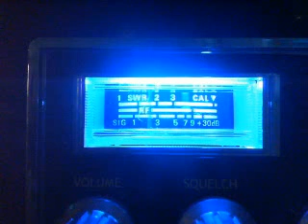CB skip...1600, Mdsquad, ShowDown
I am not sure why the sound fades in and out.